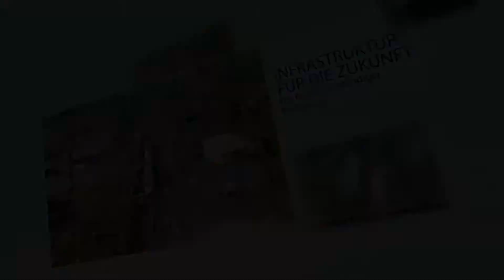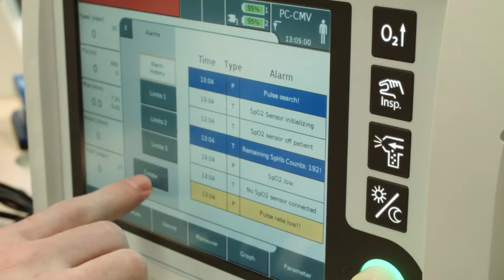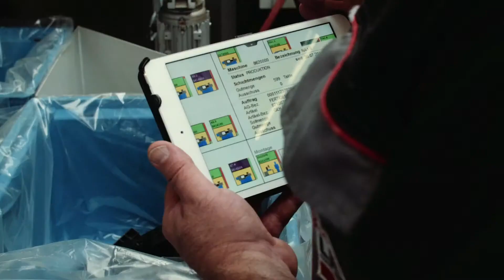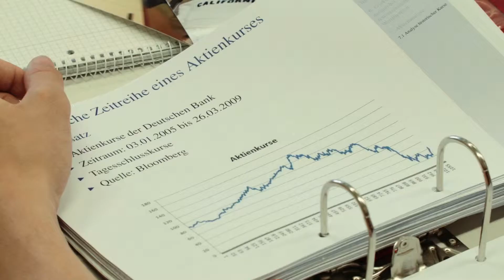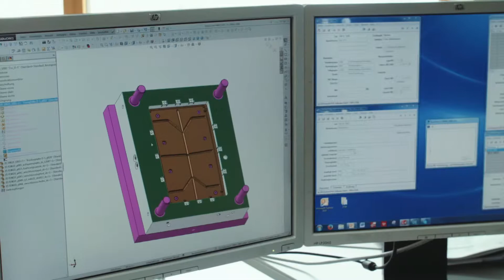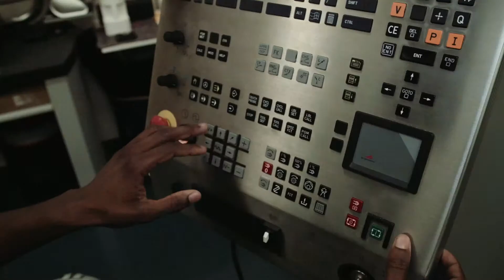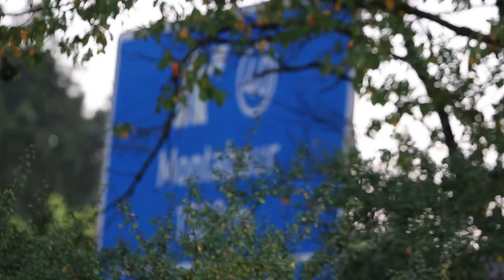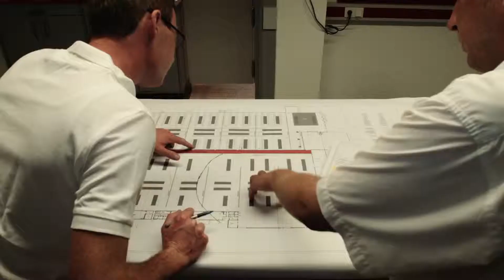Вестервальд - место для бизнеса!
Портрет Вестервальд с акцентом на бизнес, образование / научные исследования и инфраструктуры.